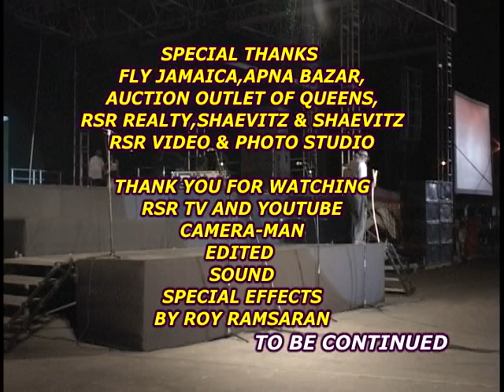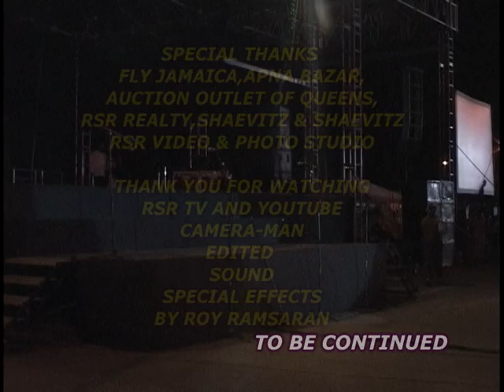RSR TV GUYANA FESTIVAL AUG 8th,2014 PART 3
RSR TV GUYANA FESTIVAL, AUG 8th  STORY LIKE A STORY
OF AMERINDIAN CULTURE AND FOLK DANCE
AT GUYANA NATIONAL STADIUM,PROVIDENCE GT
VIDEO BY ROY RAMSARAN ( RSR TV NEW YORK)